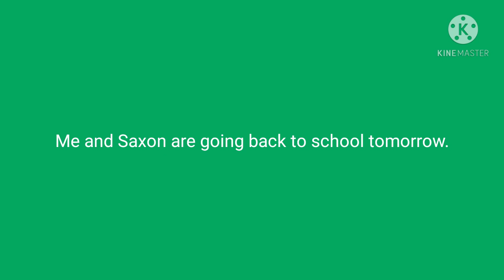JJXTEM & Saxon Awesome Phillip Island Adventures Trailer (2021)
Directed by Ryan McCallum and Saxon Awesome
Produced by Jesse Bevington, Saxon Harbour, Rhyse Laidlaw
In Association with Horror-Ware
Print and Colour by EMERALCOLOR®
Presented Dolby Atmos
Space Films A Division of GreenDisk Games
Starring JJXTEM, Saxon Awesome
COMING SOON!